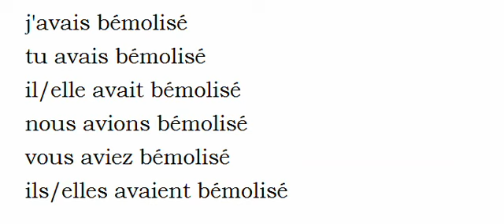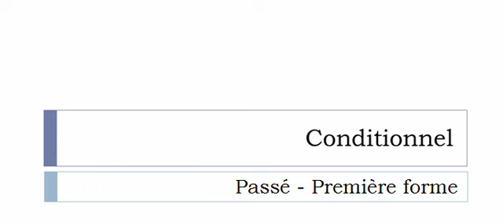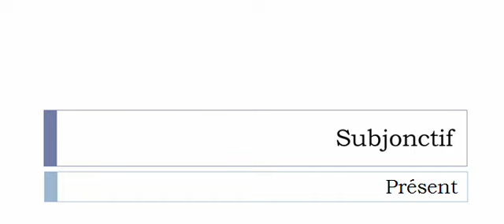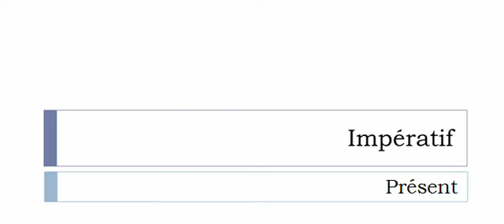Französisch lernen = Konjugation = Bémoliser